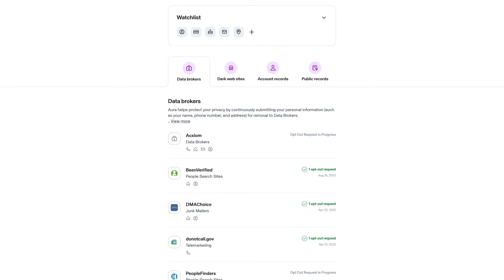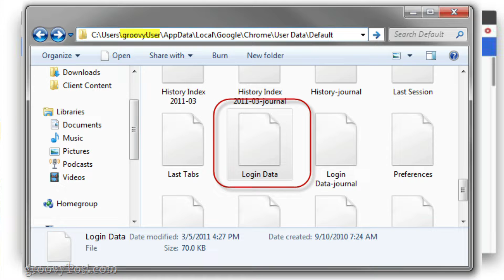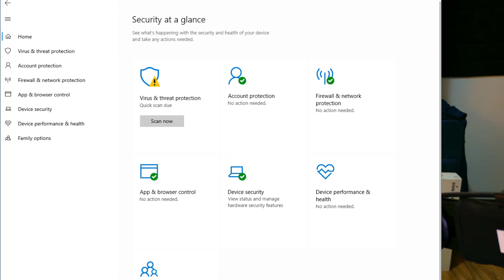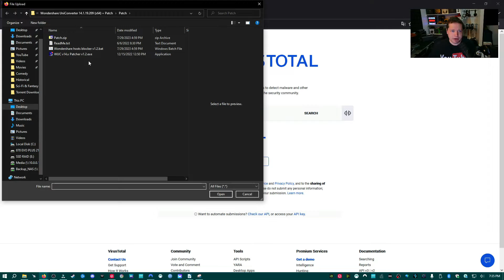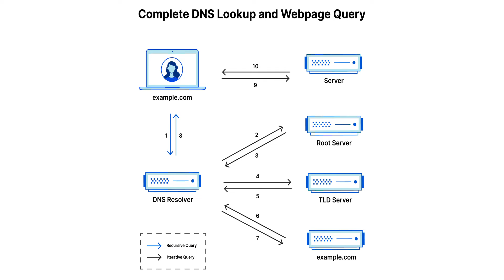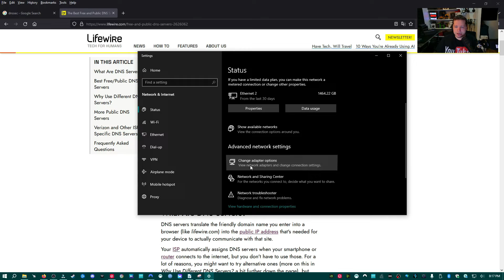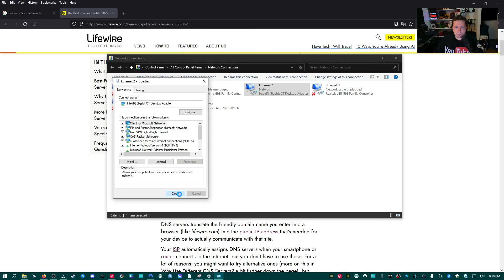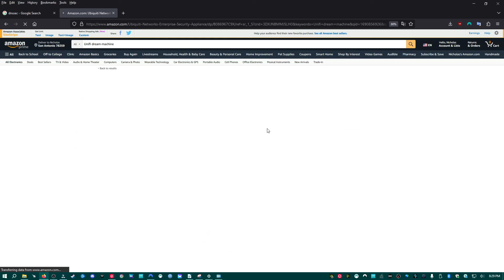How To Stop Hackers | Cyber Security Tips | PC Security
💻Router Recommendations

Description:
In this digital age, our lives are intertwined with technology, making it essential to safeguard ourselves from the ever-looming threat of hackers and cybercriminals. Welcome to our comprehensive guide on "Protecting Yourself from Hackers," where we bring you expert insights and invaluable cybersecurity tips to fortify your online defenses.

🔒 Safeguard Your Digital Fortress 🔒
In this eye-opening video, we dive deep into the world of cybersecurity, revealing the most common hacking techniques and vulnerabilities that hackers exploit to gain unauthorized access to your personal data, financial information, and sensitive files. Our goal is to empower you with the knowledge you need to create an impregnable fortress for your digital life.

🔐 Essential Cybersecurity Best Practices 🔐
Learn the tried-and-tested cybersecurity best practices that can significantly reduce the risk of falling victim to hacking attempts. We cover a wide array of topics, including setting up strong passwords, enabling two-factor authentication, keeping software up to date, and identifying and avoiding phishing scams.

💻 Fortify Your Devices and Networks 💻
Your devices and networks are the frontline of defense against cyber threats. Discover the essential steps to secure your smartphones, laptops, and computers, as well as your home and office networks. From configuring firewalls to using VPNs (Virtual Private Networks), we leave no stone unturned in helping you establish a robust security perimeter.

🛡️ Advanced Tips for Extra Protection 🛡️
For those who crave an extra layer of protection, we offer advanced tips and tools to safeguard your digital presence. Learn about encryption, biometric security measures, and privacy-conscious browsing practices. We also cover the potential risks of public Wi-Fi and how to use it safely.

🚨 Be Cyber-Savvy: Recognize and Respond to Threats 🚨
One of the most crucial aspects of cybersecurity is being able to recognize and respond swiftly to potential threats. We demonstrate how to spot suspicious activities, the signs of a compromised system, and what to do if you suspect you've been hacked. Being proactive and vigilant can make all the difference.

🤝 Together We Stand: Promote Cybersecurity Awareness 🤝
As the saying goes, "Prevention is better than cure." By sharing this video with your friends, family, and colleagues, you'll play a vital role in spreading cybersecurity awareness. Together, we can create a safer digital environment for everyone.

🔒 Protect Yourself Today! 🔒
Don't let hackers pry into your private life and jeopardize your security. Arm yourself with knowledge and take action against cyber threats today! Hit the play button and join us in this essential journey towards a more secure online existence.

If you found this video helpful and insightful, give it a thumbs up, share it with your network, and subscribe to our channel for more valuable content on cybersecurity, technology, and digital wellbeing.